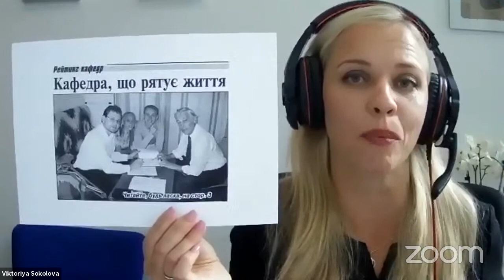Women in Science